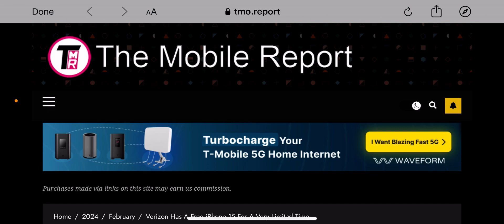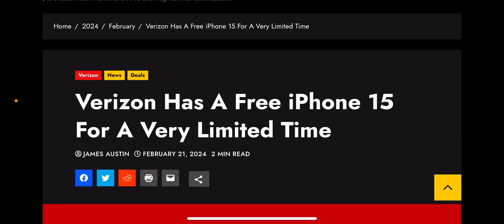Verizon Wireless | Wow 😯 Verizon Is Trying Something New ‼️ Will This Work ❓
Update